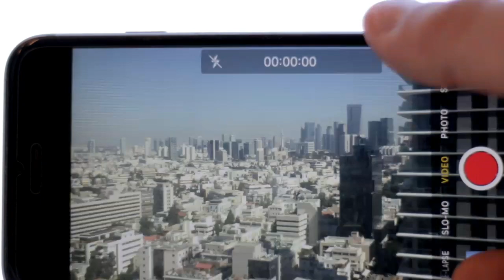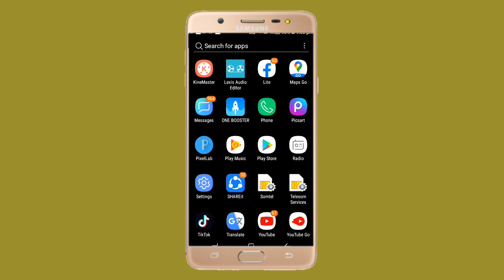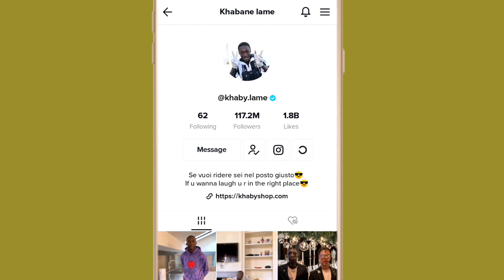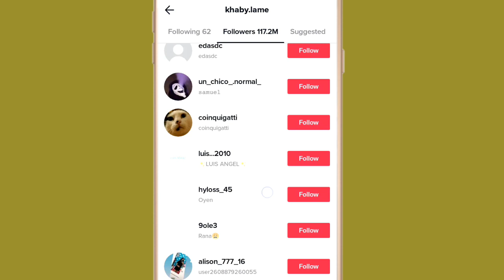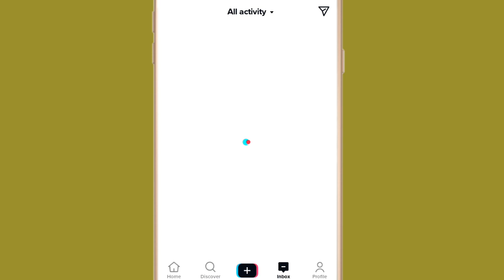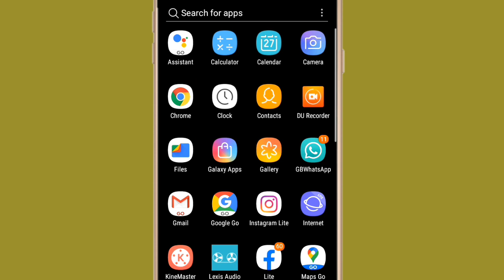SIDA LOO BADSADO TIKTOK FOLLOWERS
`` *Kusoo dhawoow* *shifo_official *
*oo aad ka heli karto muuqaalo ku saabsan technology fudud nagu soo biir oo la soco muuqaalo xiiso badan* *Mahadsanid*